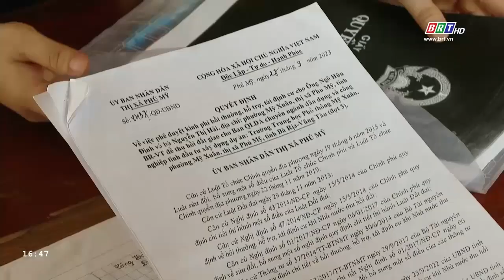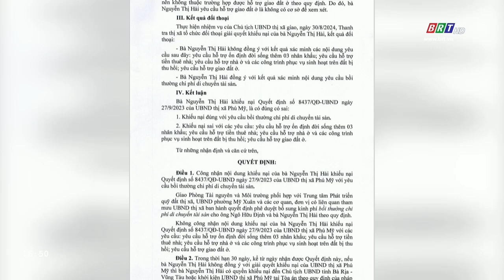Khiếu nại về bồi thường, hỗ trợ | BRT TV